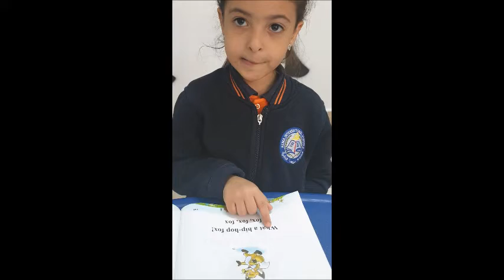Reema_International_School Choral Reading#International_School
Class: KG 2B
Activity: Choral Reading 😍😍

Reading books aloud to children stimulates their imagination and expands their understanding of the world. It helps them develop language and listening skills and prepares them to understand the written word. Our students are reading fluently at this stage without cutting and blending.

Mrs Nahla